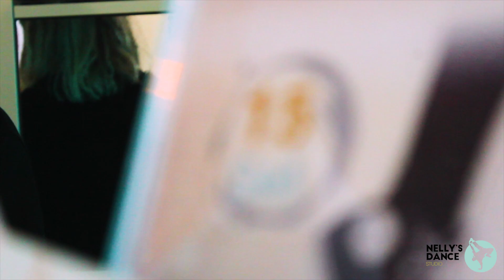O que representa para ti a Nelly´s Dance Studio?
Se gostaram não se esqueçam de deixar o vosso Gosto, pois é muito importante para o canal e subscrevam para ficar a par de todas as novidades!

**OPEN DAY aulas abertas**
Agora podes experimentar as aulas que a Nelly´s Dance tem para vos oferecer, convida os teus amigos, partilha o evento e vem dançar até não poderes mais! Dia 15 de Setembro, esperamos por ti! ;) :D

PROGRAMA DO DIA
15h00 Hip Hop infantil
15h30 Arte circense / acrobata
16h00 Contemporâneo
16h30 Breakdance
17h00 Hip Hop nivel aberto
17h30 Street Jazz

ENTRADA GRATUITA PARA TODOS!